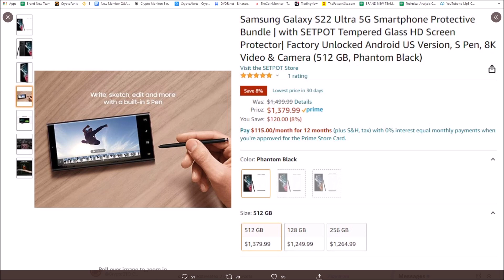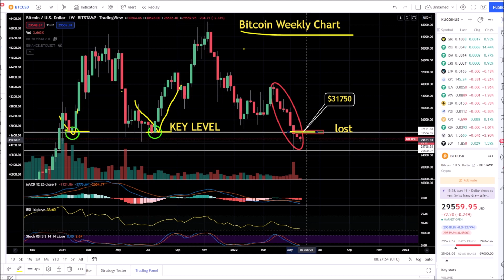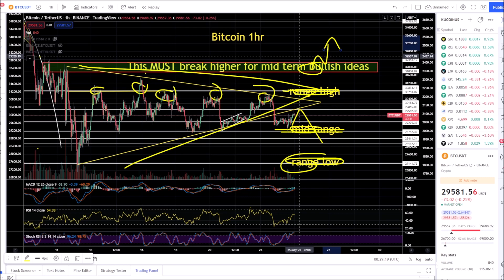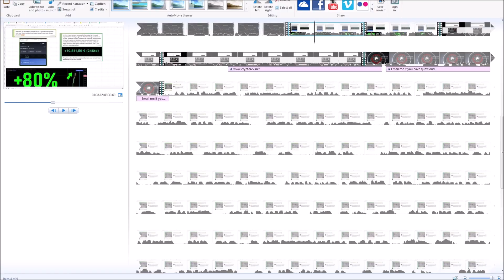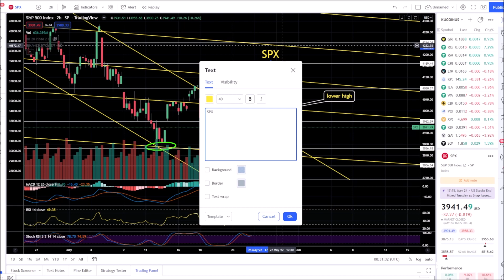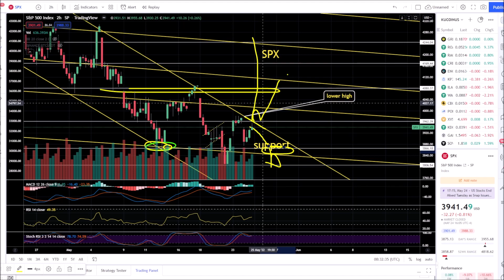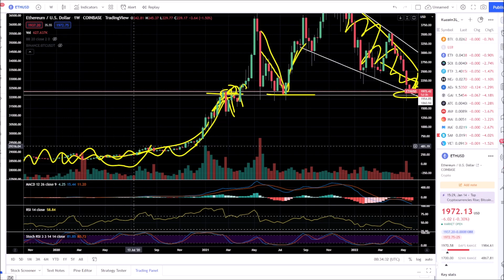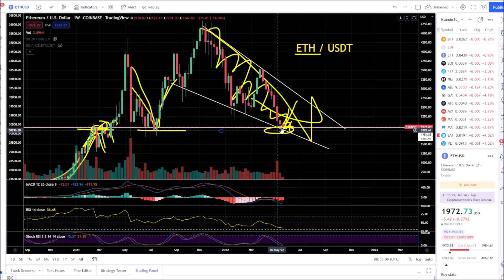BE READY!! NEXT 48hrs!! WHOLE BITCOIN MARKET DEPENDS ON THIS MOVE! ETH CRITICAL LEVEL MUST BOUNCE!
Be Ready! Next 48hrs!
Whole bitcoin market depends on this move!
Ethereum critical level - must bounce here!
$BTC $ETH